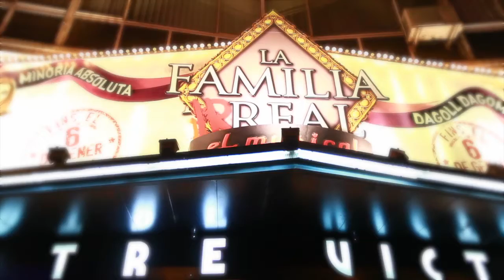Cap d'any 2013!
'La família irreal' de Dagoll Dagom i Minoria Absoluta va celebrar així el cap d'any: amb una funció on les campanades, el raïm i el cotilló van ser els protagonistes juntament amb tot l'equip i els espectadors que ens vau fer companyia! FELIÇ 2014!